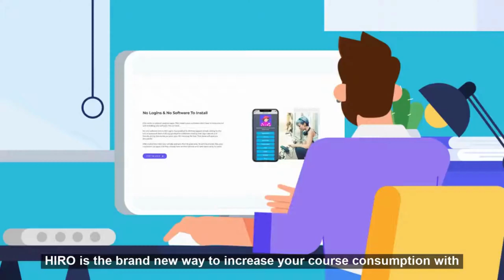Hiro.fm Lifetime Deal $49 - Create Private Podcasting, Audiobooks and Audio Courses Easily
If you are looking for a Hirofm lifetime deal or a Hirofm review. You came to the right place on lifetime deal updates. Now New AppSumo offers Hiro fm lifetime deals for you with discounts. If you need Hirofm appsumo lifetime deal, check it out right now

Hiro fm is a premium podcast platform that lets you combine audio and SMS automation to create an immersive listening experience.